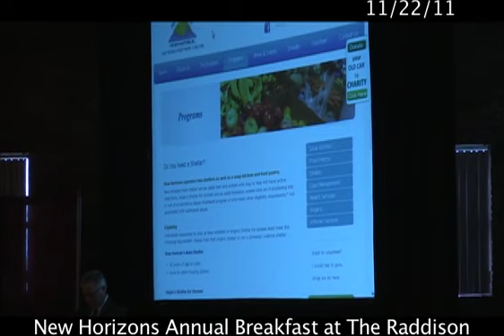New Horizons for New Hampshire New Website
Happy to be on hand at New Horizons for New Hampshire's 18th Annual Thanksgiving Breakfast, where they unveiled their new